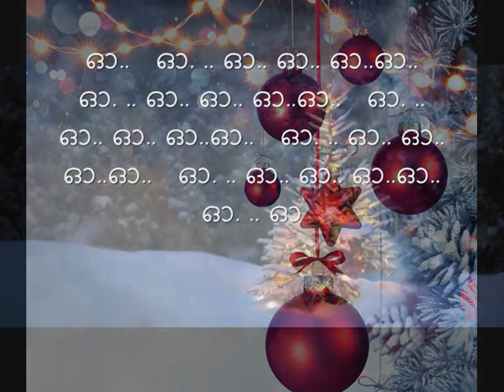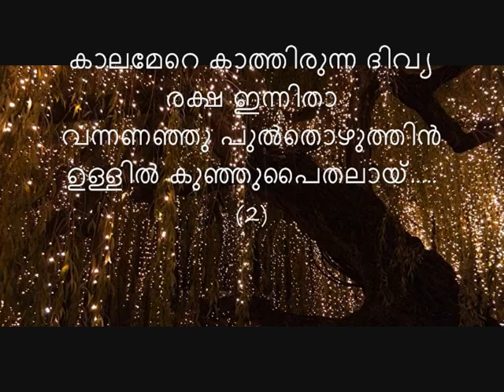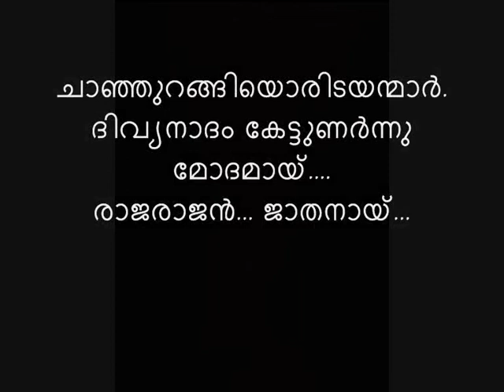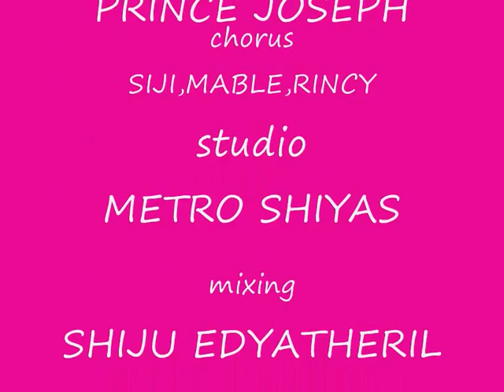Divya tharakam karoke Pulkoottil ponpaithal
Pullkuttil ponpaithal carol Karoke | singer - Gagul Joseph | Lyrics - Lijosh vezhappilly | Music - Joseph Sakharia |sophia creations | Orchestration -prince Joseph | Chorus. siji, mable, rincy | Studio... metro kakkanad | Sound Engineer - shiyas

Mixing & mastering ... shiju edyatheril Audiogene sound studio
Camera   - Vinod Angamally
Editing      - Binoy mallussery

                                        In associated  by  Gagul music
ഗാഗുൽ ജോസഫിന്റെ ഈ വർഷത്തെ ഏറ്റവും പുതിയ ക്രിസ്തുമസ് ഗാനം
'ദിവ്യതാരകം' sophiya creations നിങ്ങൾക്കായി ഒരുക്കുന്നു 'പുൽക്കൂട്ടിലെ പൊൻപൈതൽ'.
ക്രിസ്തുമസ് രാത്രിയിൽ പള്ളിയിലും,കരോൾ ഗാന മത്സരങ്ങൾക്കും പാടാവുന്ന പാട്ടിന്റെ
ഗാനരചന ലിജോഷ് വേഴപ്പിള്ളി,
സംഗീതം ജോസഫ് സക്കറിയ,
ഓർക്കസ്‌ട്രേഷൻ പ്രിൻസ് ജോസഫ്.

'ദിവ്യതാരകം' രക്ഷകൻ പിറന്ന രാത്രിയിൽ 'പുൽക്കൂട്ടിലെ പൊൻപൈതലിന്' അരികിലെത്താൻ
രാജാക്കന്മാർക്ക് വഴികാട്ടിയായി വാനിൽ ഉദിച്ച ആ 'ദിവ്യതാരകം'പോലെ ഞങ്ങളുടെ ഈ ക്രിസ്തുമസ് ഗാനം നമ്മളെ ഓരോരുത്തരെയും സ്നേഹത്തിന്റെ പുൽക്കൂട്ടിലേക്ക് നയിക്കട്ടെ ...
ഗാനരചന ലിജോഷ് വേഴപ്പിള്ളി
സംഗീതം ജോസഫ് സക്കറിയ
ഓർക്കസ്‌ട്രേഷൻ പ്രിൻസ് ജോസഫ്

                                      Song

" Gloria .Gloria in excelsis Deo"

ദിവ്യതാരകം വാനിലുദിച്ചു
ശാന്തനീല രാത്രിയിൽ
മഞ്ഞു പൊഴിയും യാമം.
മഞ്ഞണിഞ്ഞ പുൽമേയിൽ...
ചാഞ്ഞുറങ്ങിയൊരിടയന്മാർ.
ദിവ്യനാദം കേട്ടുണർന്നു മോദമായ്.
രാജരാജൻ... ജാതനായ്...

നീലനീല വാനിലൂടെ തെന്നി നീങ്ങും താരകം
കണ്ടുവന്ന ജ്ഞാനികൾക്ക്
മുൻപിൽ മാർഗ്ഗദീപമായ്
വെൺനിലാവിൻ തേജസ്സോടെ പുഞ്ചിരിക്കും ഉണ്ണിയേ.
പുൽതൊഴുത്തിൽ കൺകുളിർക്കെ കണ്ടു ജ്ഞാനികൾ മൂവരും.
പൊന്നു മീറ കുന്തിരിക്കം കാഴ്ചയേകി മോദമായ് താഴ്മയോടെ. സന്നിധേ.
ഹല്ലേലുയ്യാ. ഹാലേലൂയ്യാ...

കാലമേറെ കാത്തിരുന്ന ദിവ്യ രക്ഷ ഇന്നിതാ
വന്നണഞ്ഞു പുൽതൊഴുത്തിൻ
ഉള്ളിൽ കുഞ്ഞുപൈതലായ്.
ബെദ്ലഹേമിൻ വീഥിയാകെ ഒന്നൊരുങ്ങി ഈശനായ്.
വിൺതലത്തിൽ സ്വർഗ്ഗദൂദർ
വന്നുചേർന്നിതാ...സാദരം.
തപ്പു വീണ കിന്നരങ്ങൾ മീട്ടിടുന്നു വാഴ്ത്തിടുന്നു താഴ്മയോടെ. നാഥനേ.
ഹല്ലേലുയ്യാ. ഹാലേലൂയ്യാ...